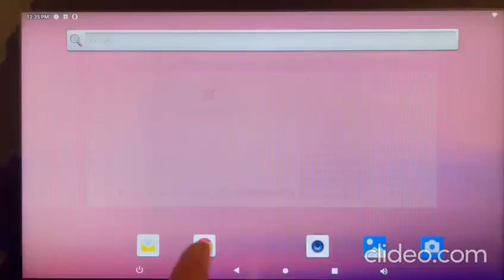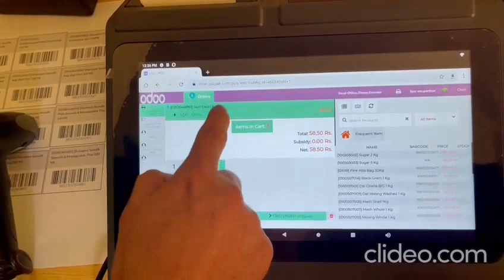How to solve product scan problem in smart pos odoo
**Welcome To ZaIb Technology**

 if you want to learn IT then Your are in right place
 This channel consist of IT and General steps.
 I will help you any topic related to IT or General topic.
 I will available for you any time just text to me.
  “”Humble Request To You””
 # if your are new to my channel so please “like”, “share” &
   “My Channel Topics”
    *Programing
    *Networking
    *Linux Course
    *odoo Python Course
    *tips for Gmail, facebook, whatsapp &
    * Youtub